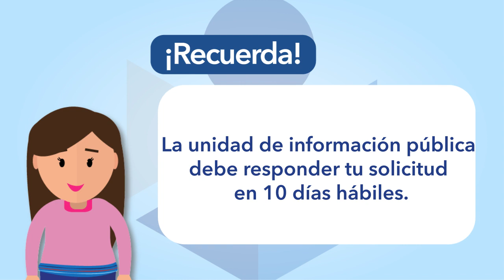¿Cómo solicitar información pública? | Información Pública - parte 3 - 4